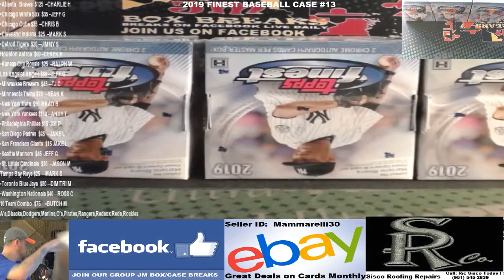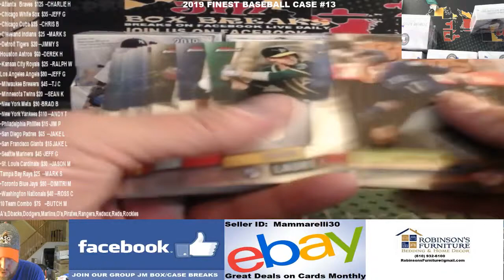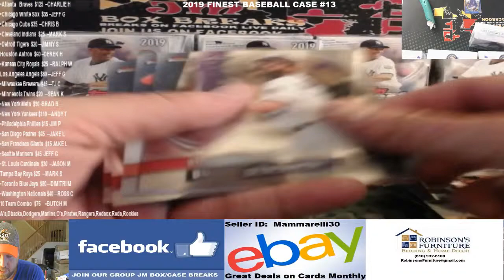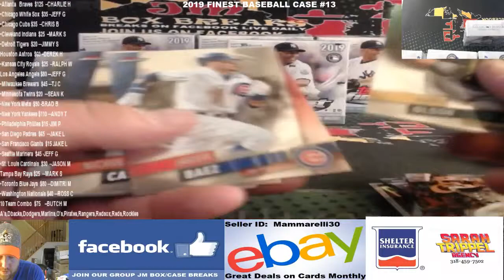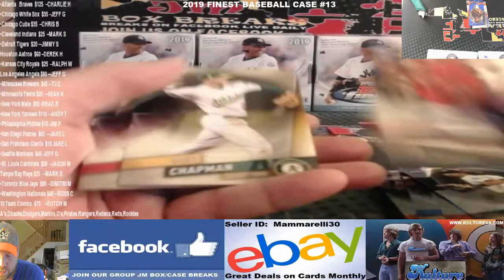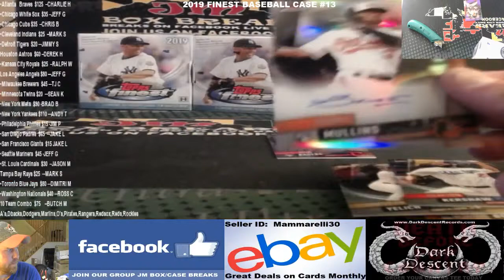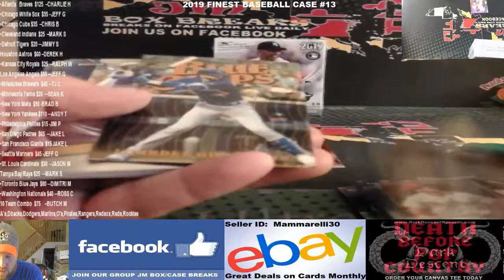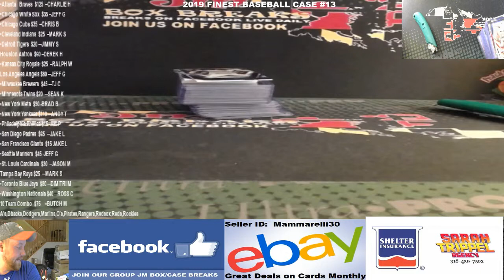2019 TOPPS FINEST BASEBALL PYT CASE BREAK #13 06/17/19